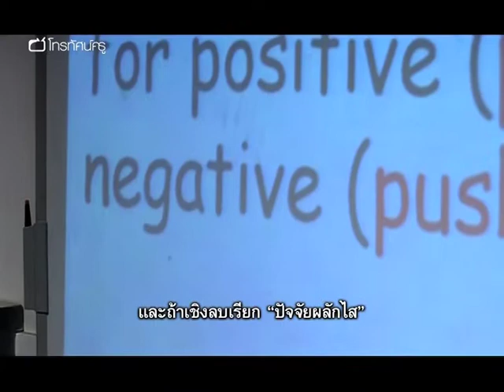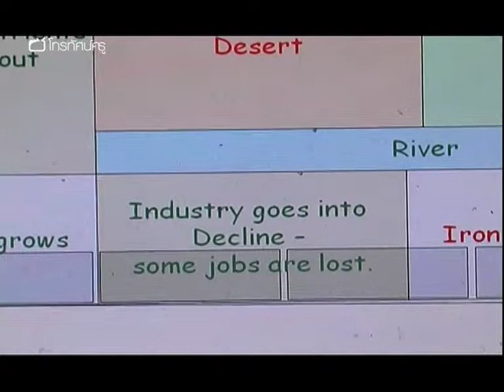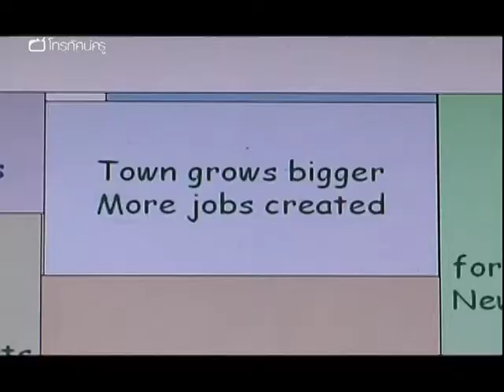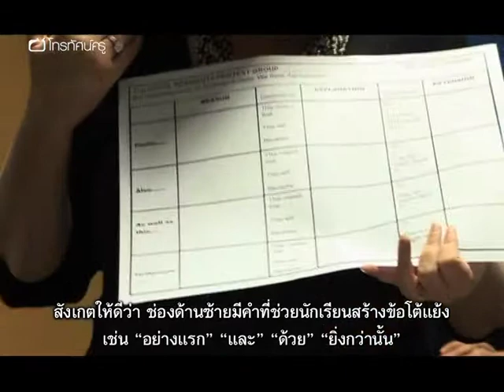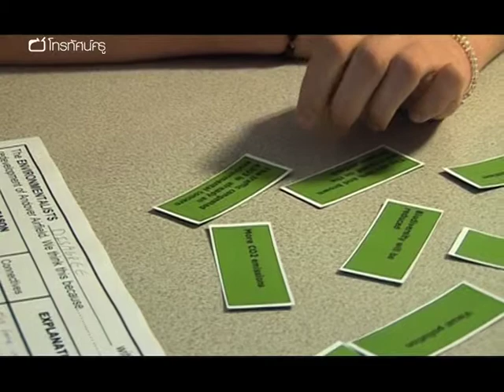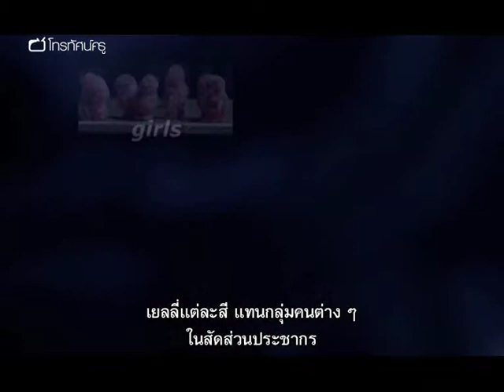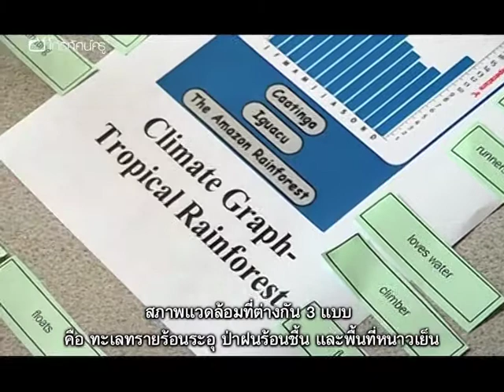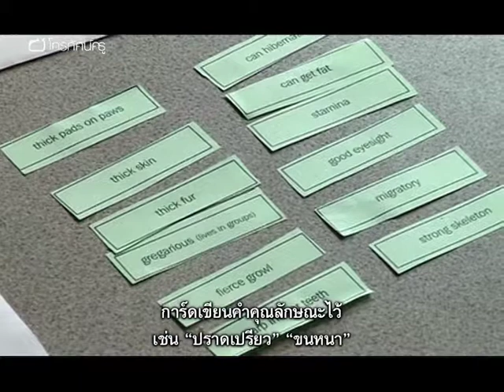สังคมฯ ประถม เทคนิคการสอนเรื่อง "ประชากรและระบบนิเวศ"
"ครู 3 คนจะสาธิตการสอนสุดสร้างสรรค์ที่เชื่อมโยงกับหัวข้อภูมิศาสตร์ระดับมัธยม ครูมัล เบอร์เดน มีสุดยอดไอเดียการสอน 2 อย่างสำหรับสอนเรื่องประชากรศึกษา บทเรียนแรก ครูมัลใช้เยลลี่รูปเด็กอธิบายเรื่องโครงสร้างและการเปลี่ยนแปลงของประชากร ส่วนบทเรียนที่ 2 จะช่วยให้เด็กนักเรียนเข้าใจเหตุผลของการอพยพมากขึ้น ด้วยการให้นักเรียนย้ายไปรอบๆ ห้องเรียนตามเงื่อนไขต่าง ๆ ขณะที่ครูมาเรีย ลาร์กิน สาธิตการสอนที่ช่วยให้นักเรียนเข้าใจความคิดเห็นของคนกลุ่มต่าง ๆ ในสังคม เธอจะแสดงให้ดูว่า บทบาทสมมติช่วยให้นักเรียนคิดถึงกลุ่มคนที่แตกต่างเหล่านี้ได้อย่างไร และท้ายสุด เกรแฮม โกลอัพ จะแสดงให้เห็นประโยชน์ของกิจกรรมการเรียนรู้ผ่านการสัมผัส (kinesthetic learning) ในบทเรียนเรื่องภูมิอากาศ ระบบนิเวศ และประชากร นักเรียนแต่ละกลุ่มจะได้รับมอบหมายให้ศึกษาคุณลักษณะพิเศษของสัตว์และพืชในระบบนิเวศที่ต่างกัน จากนั้นเด็ก ๆ จะต้องใช้ดินเหนียวปั้นแบบจำลองสิ่งมีชีวิตที่จะเอาตัวรอดได้ในระบบนิเวศนั้น ๆ พร้อมอธิบายให้ทั้งชั้นฟังว่า เหตุใดถึงคิดว่าสิ่งมีชีวิตนี้จะอยู่รอดได้

คำสำคัญ : ประชากรศึกษา การอพยพ การโยกย้ายถิ่นฐาน ความหลากหลายทางเชื้อชาติ ความหลากหลายทางความคิด กลุ่มชน การเพิ่มและลดจำนวนประชากร การเปลี่ยนแปลงทางสังคม วิวัฒนาการ การอยู่รอดของสิ่งมีชีวิต เศรษฐกิจ วิถีชีวิต การเคลื่อนไหวทางสังคม ภูมิศาสตร์ demography การเรียนรู้ผ่านการสัมผัส การเรียนรู้ผ่านการลงมือทำ kinesthetic learning เทคนิคการสอนด้วยบทบาทสมมติ เข้าใจความแตกต่าง พื้นฐานของหน้าที่พลเมือง"